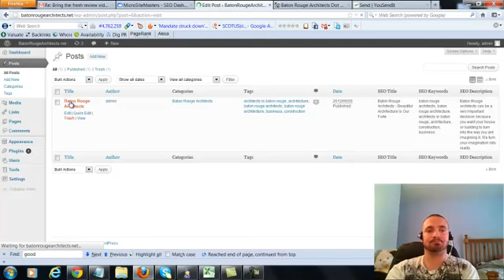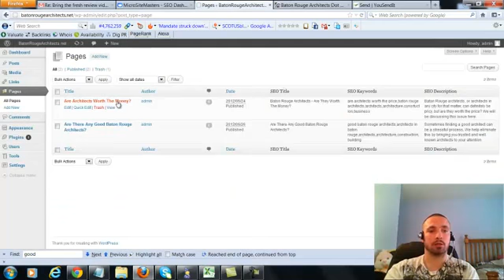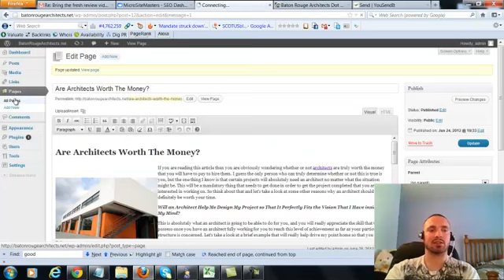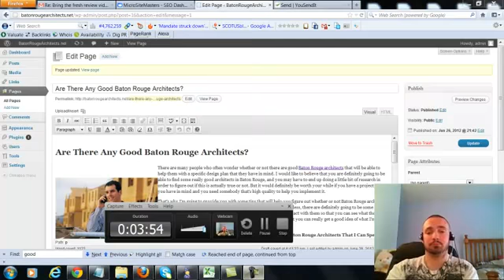wordpress q&a plugin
wordpress+q%26a+plugin What the heck is wordpress and what is it for ? If you had asked that question a few years ago, most people probably would have unknowingly answered: “It’s for creating a blog”.